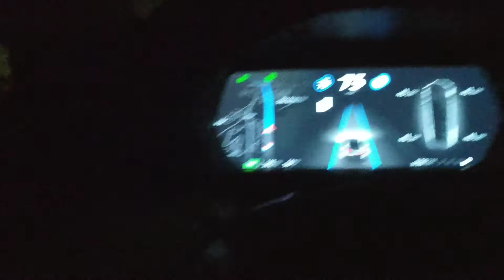Tesla Explained | All Vehicles Produced Since October 19th, 2016 Can Do These AMAZING Things!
Most Folks Can't Event Comprehend what's happening.